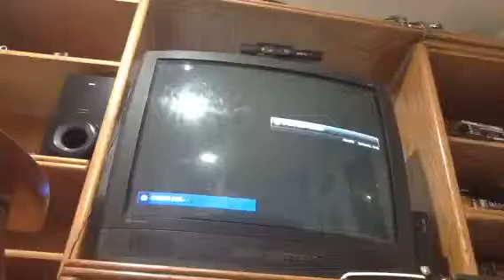Halo 4 custom mini game jenga extreme